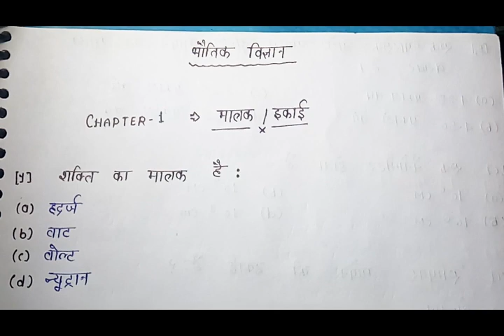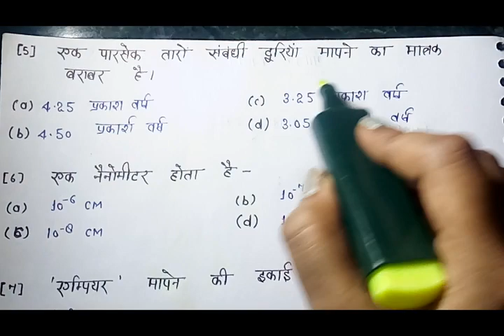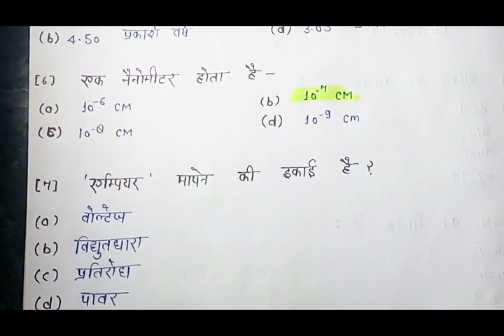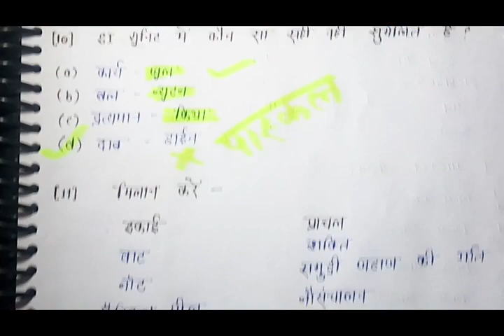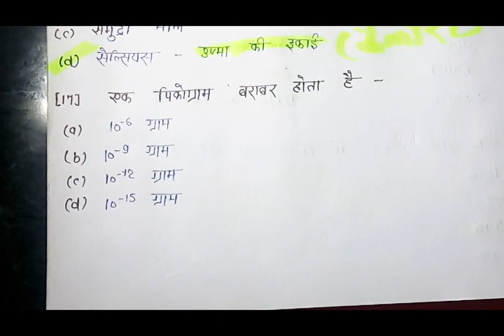[1] Physics - Unit